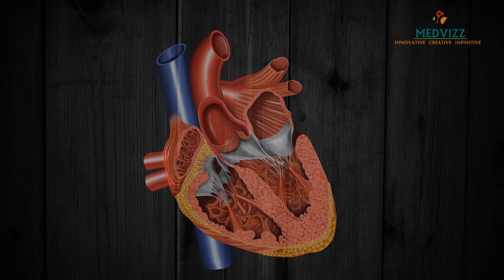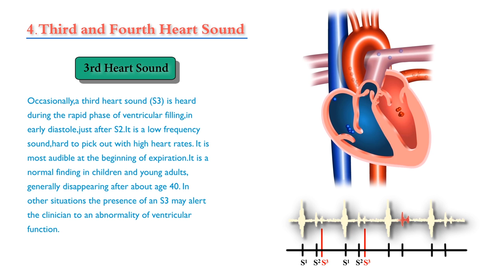Heart sounds and Murmurs - Only sounds not a lecture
The first (S1) and second (S2) heart sounds are physiological sounds that are heard in all healthy individuals.

The third (S3) and fourth (S4) heart sounds may be physiological (particularly in young adults, pregnant women, and the elderly) or indicate an underlying pathology.